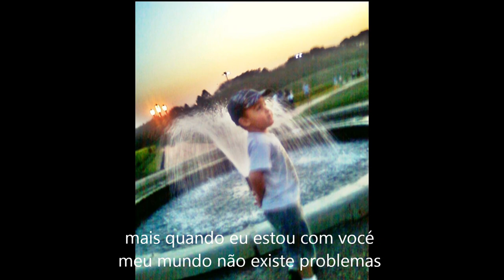vitinho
aniverssario do vitinho